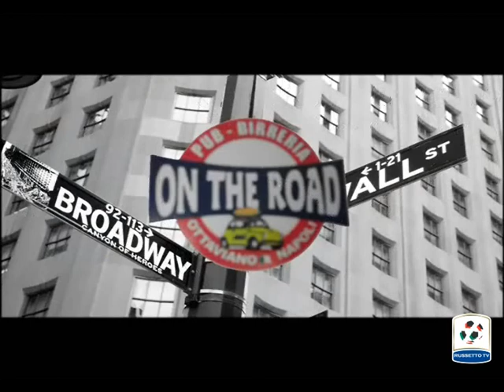60° Minuto - 19^ Puntata [World League 2012/13 - 13^ Giornata]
Chiusa la tredicesima giornata di campionato torna l'appuntamento con 60° Minuto, il rotocalco interamente dedicato alla World League, l'unico campionato amatoriale di calcio a 5 di scena al Russetto. Gol, news, interviste ed approfondimenti: tutto questo è il Centro Sportivo "O' Russetto"! Buona visione!